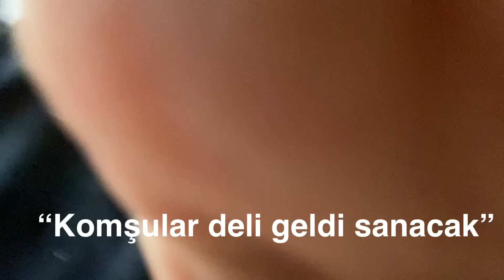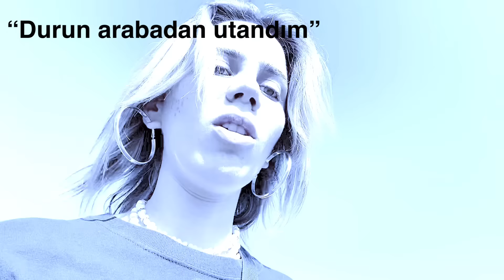ABLAM EVLENDİ VE BODRUMDA YAŞANANLAR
HOŞGELDİNİZCANLARIM SİZİ ÖZLEDİM LAn bir hafta oldu ama çok uzun süre gibi geldi NEYSE, bodrumda çok güzel şeyler çekiyoz Serra’nın size selamı vart🤪😛😘😘😘
BİR SONRAKİ VLOGDA GÖÖÖRRRÜŞMEK ÜZERE